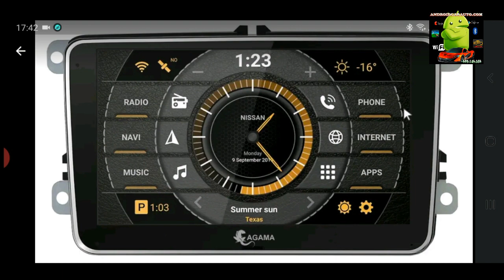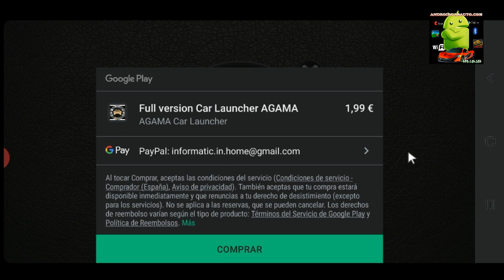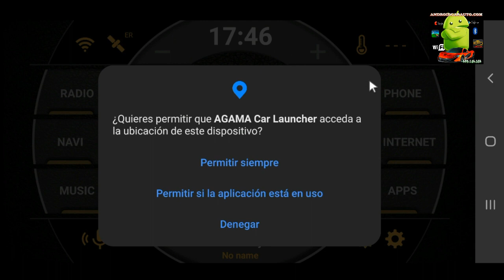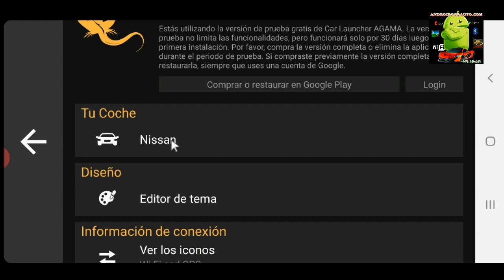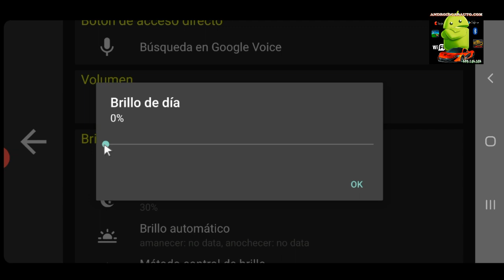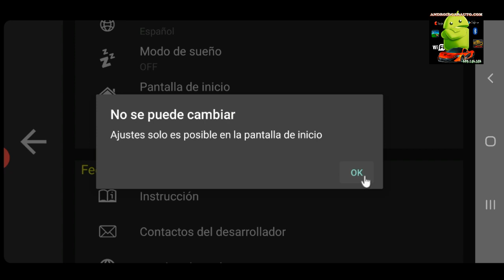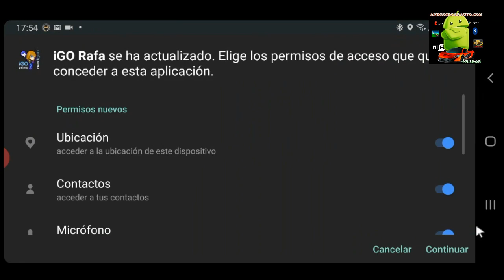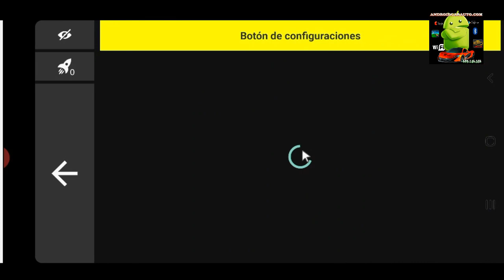AGAMA CAR LAUNCHER CONFIGURACION Y USO